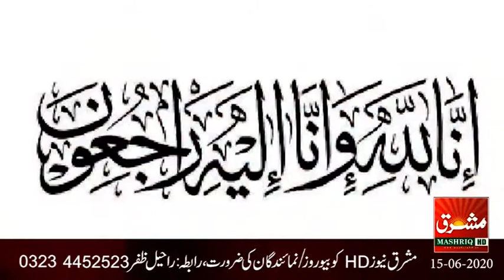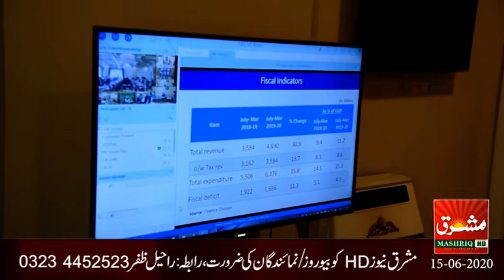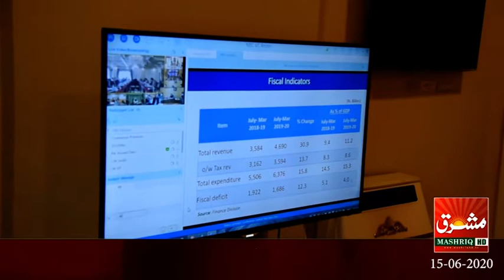Mashriq News Bulletin Balochistan 15 06 2020